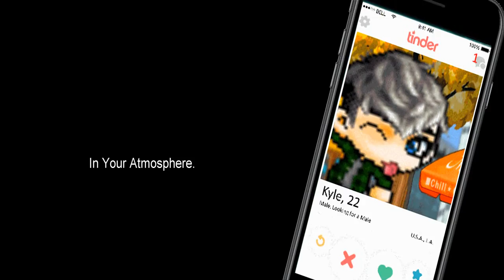mmv:In Your Atmosphere [400subs?!]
HELLO, GOOD MORNIN', HOW YA DO? (I love that song. but anyway.)

Hey! First of all thank you guys for getting me over 400 subs?Like?When did this happen?ily?

ALSO. Meet my first OCs.
Shawn and Kyle!

Poor Shawn I already ruined his trust in everyone. IMSORRYCHILD.

Story Line/Back Story:

Shawn (20) meets a boy on Tinder, Kyle (22), who lives in L.A.. The two start talking over the app and get close enough to talk through skype and video chat, soon calling each other pet names, and acting lovey. They even start discussing meeting irl! So much so that they shared addresses. Shawn decides to surprise Kyle with a visit! Well..He gets to L.A. runs to Kyle's house and a mysterious woman answers the door. Kyle has a girlfriend. He's actually not even bisexual. He is a catfish. Fuck Kyle. Shawn is obviously upset and when trying to get information from Kyle, Kyle snaps and turns abusive. Shawn immediately gets on the next flight back to his home town and gets picked up at the airport by his friend. She's obviously curious so..Shawn tells his heart breaking tale of how he was catfished by his first actual love.